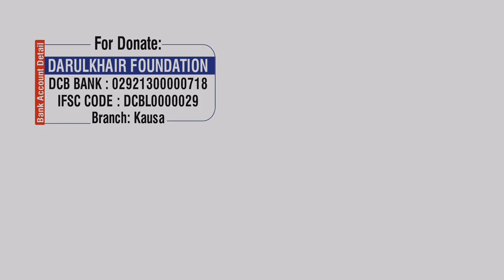JAAGO AUR JAGAAO By Shaikh Shamim Ahmed Abdul Haleem Madani